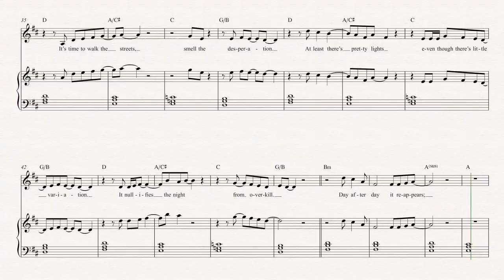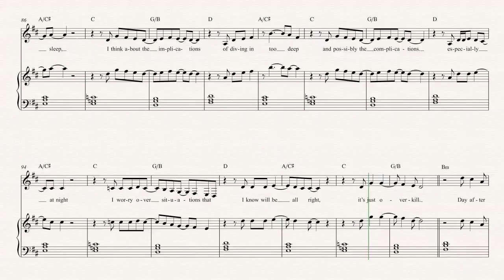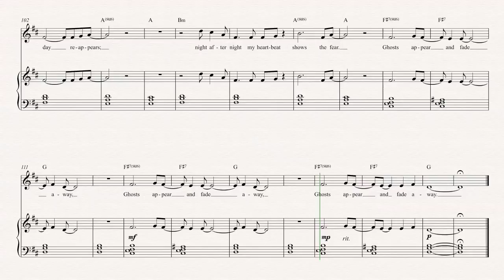Alto Sax - Overkill - Colin Hay Sheet Music, Chords, and Vocals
Alto Sax sheet music, chords, and vocals for Overkill - Colin Hay. Learn to play Overkill and play along!